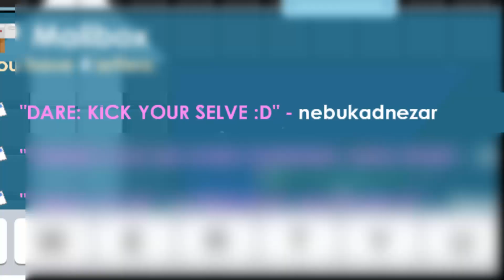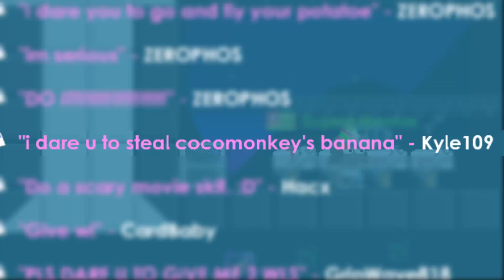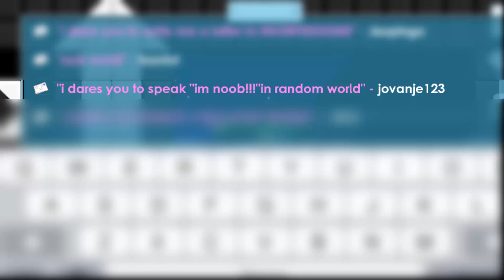Growtopia | Dares #1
■Some of you requested to do dares video! here you go!!! :)

■ My World:
■ Superbmentos